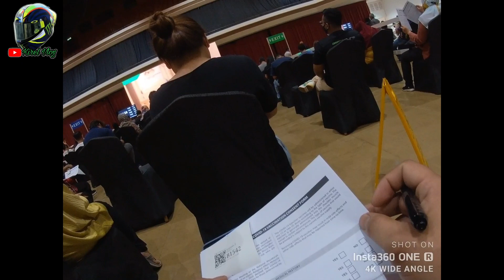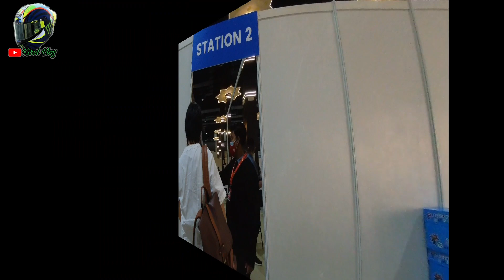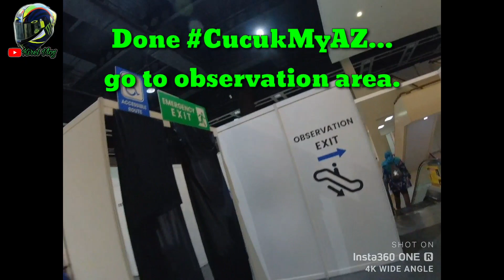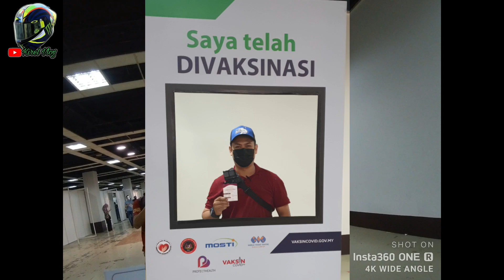Journey of CucukMyAz at WTCKL | Aztrazeneca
Video kali ni saya nak share mengenai pengalaman saya mengambil vaksin di WTCKL. Dari Mula pintu masuk hingga selesai.
Detail vaksin Astrazeneca 1 dose.